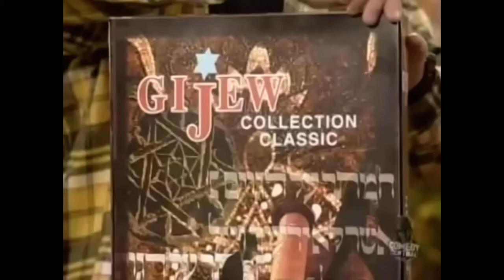Mad TV – GI Jew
GI Jew

Mad TV